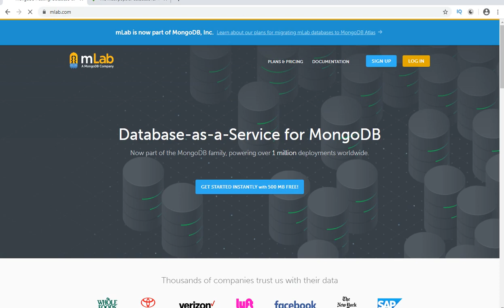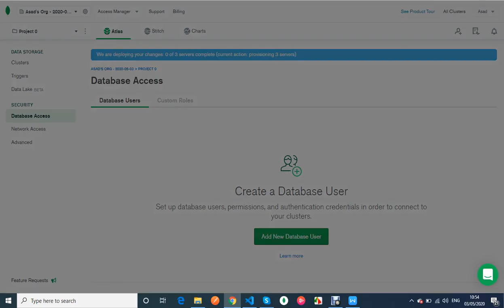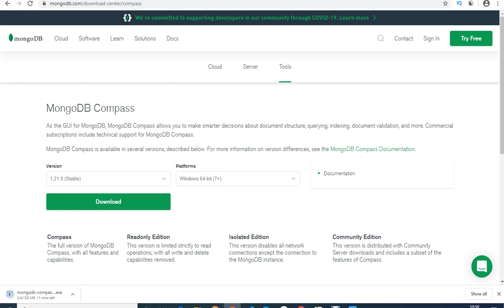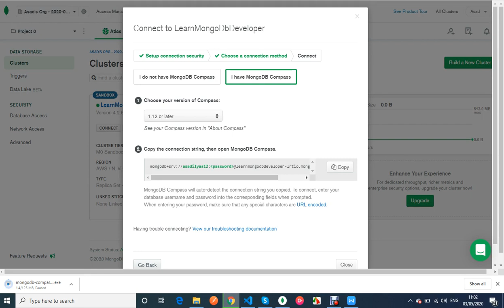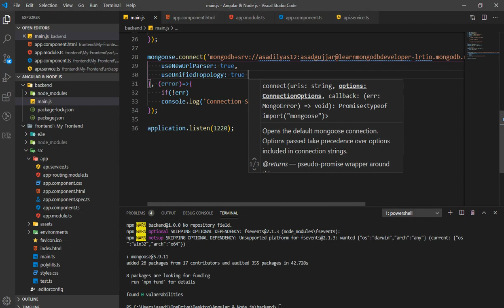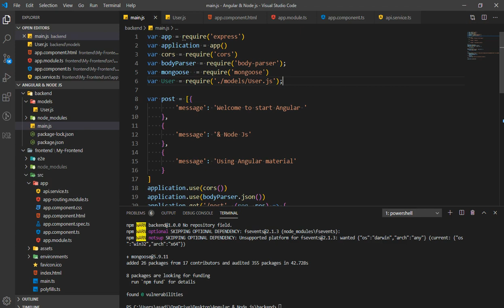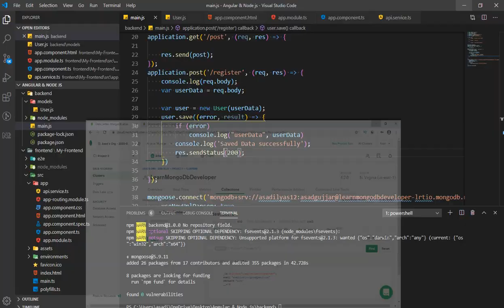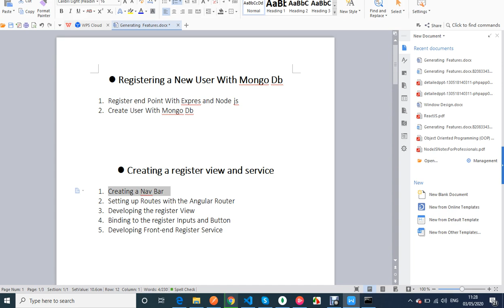10 | How to Create User With MongoDB Using Node JS and Postman | Angular Application with Node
In this tutorial you can learn how to create account in MongoDB and fully setup database step by step. and you can learn how to create model in Node JS. last thing you can also learn how to send data with MongoDB .

In this Series of Angular Tutorials, you will learn following topics :
1. Front end with Angular 4+
2. Back end with Node
3. MongoDB
4. Express Js
5. Authentication
6. Authorization

Learn Angular Tutorials in Urdu